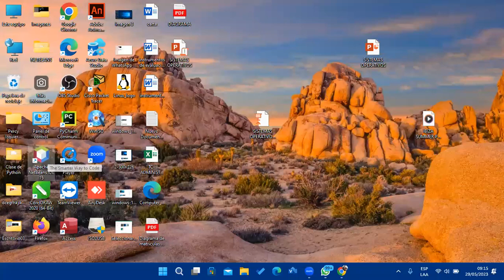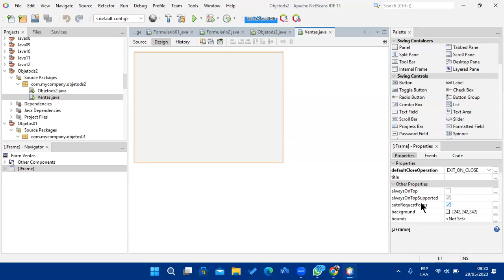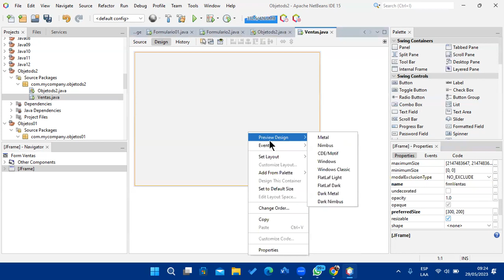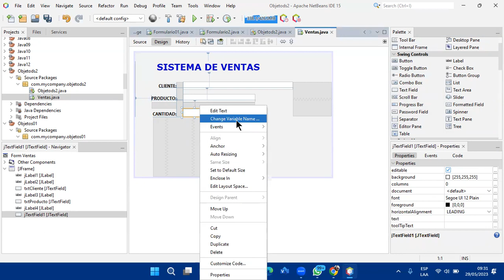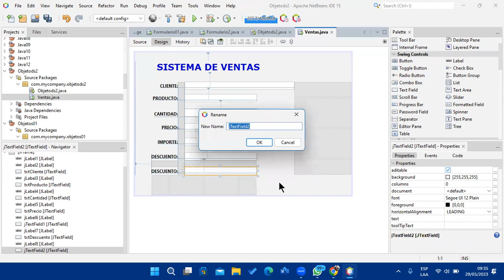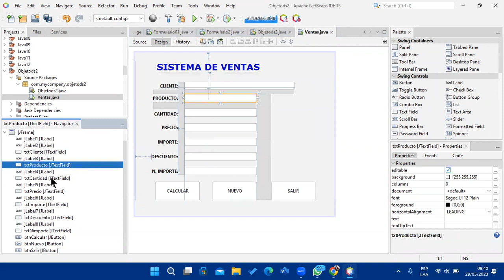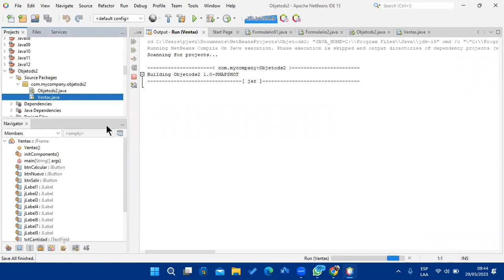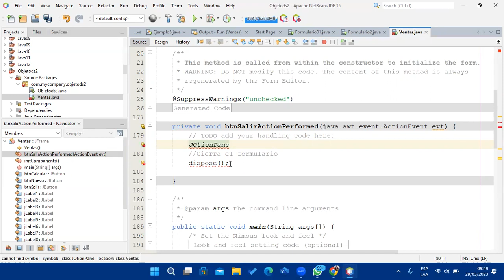Clase 01 Java II 29-05